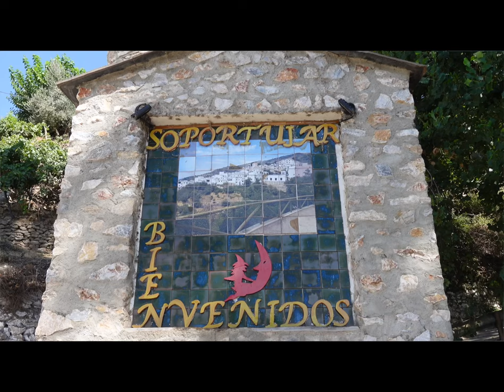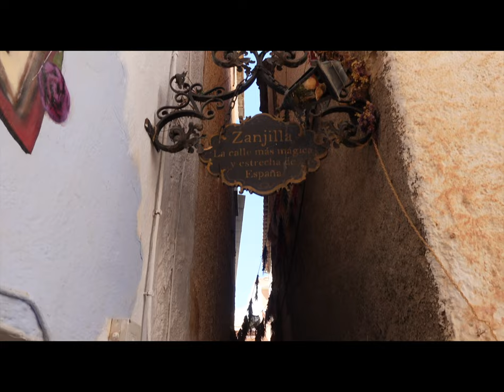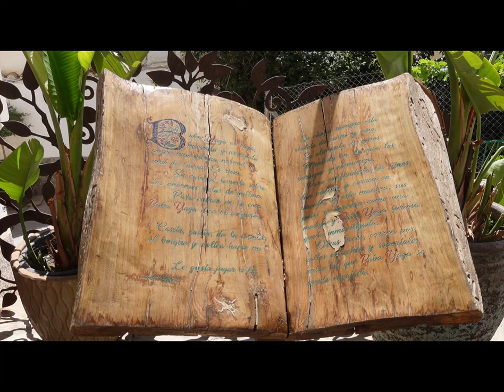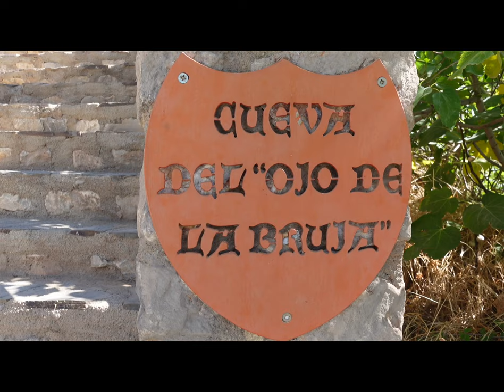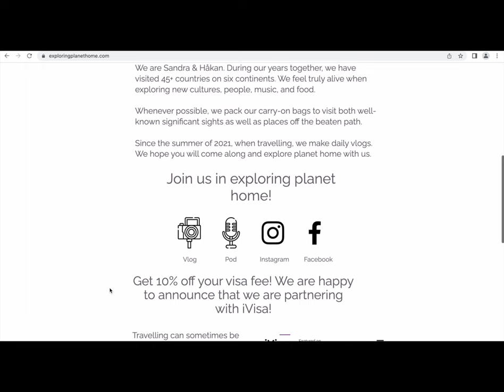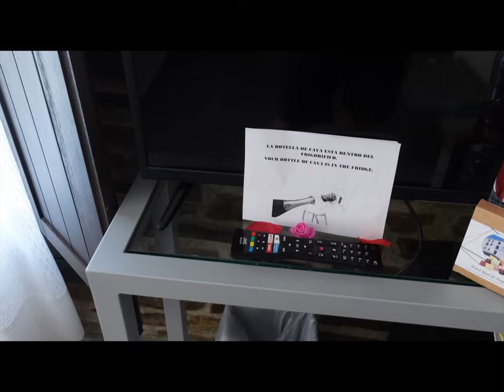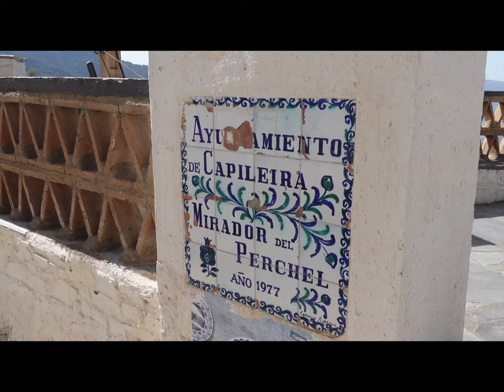Witches, great food, gorgeous villages in SIERRA NEVADA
Who knew an encounter with witches 🧙‍♀️ would end up in romance 💕

On our way to the white villages in Alpujarra, driving on serpentine roads, we made a stop in Soportújar. A city known for it’s witchcraft.

Walking trough the cosy village of Soportújar, there is a surprise around every corner, and you can almost here a cackle from the Hansel and Gretel House, also known as the Casa de Caramelos (Caramel House). 🐉🐜🧙‍♀️🕷

It’s a fun place to visit for the whole family, but children better behave, or els the witches will trough them in the cave called Eye of the witch 🙀

The first white village of three in a row is Pampaneira. A beautiful place, known for its craft, for example rugs, and they also have a chocolate factory! 🍫🍭  Looking through a window you can see the making of the chocolate, and they let you taste some of it. We bought some bars of the finest delicious handmade chocolate. 😋

Accidentally, we drove through the next village, Bubión. The road was to narrow to turn around on, so we continued to Capileira, where we spend the night.

Capileira is a gorgeous village, with the long chimneys, characteristic for the region, looking a little like ghosts wearing a hat 👻, at least I think. Here is a lot of restaurants, where you can refill after a long existing day. Hiking is a most popular activity in this region. 🏃‍♂️🏃‍♀️

It turned out that I had made a reservation for the romantic room, without knowing it, The surprise waiting for us in the room, was really a surprise! 🥰 We had such a nice stay at the Hotel Real de Poqueira! The staff was so sweet, and the breakfast was excellent!

here you’ll find our podcast, every episode is a revisit to one of all the global destinations during our 15+ years have visited ✈️🚂🚌🌎

00:00 Introduction
00:20 Soportujar
04:40 Pampaneira
05:46 Abuela ili Chocolate Factory
08:47 Get 10% off your next travel documents (iVisa)
09:18 Checking in at our hotel in Capileira
10:21 Afternoon swim
11:21 Spanish feast!
13:20 Walking in Capileira
14:06 Drone shot of Capileira